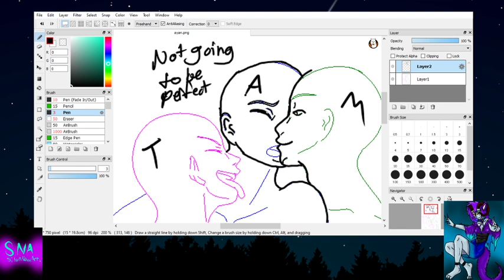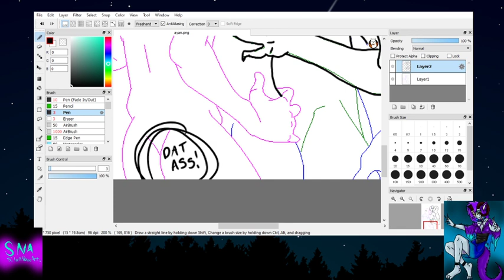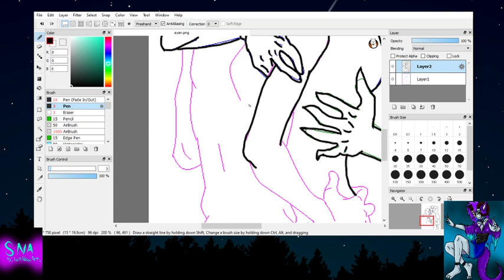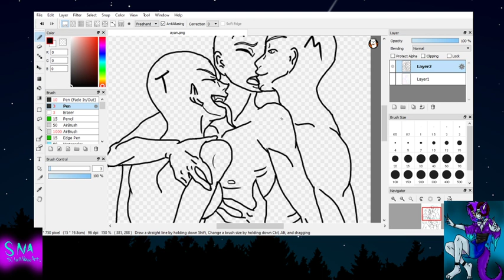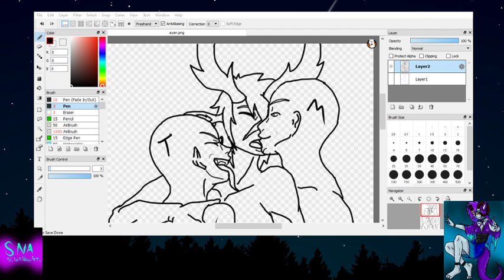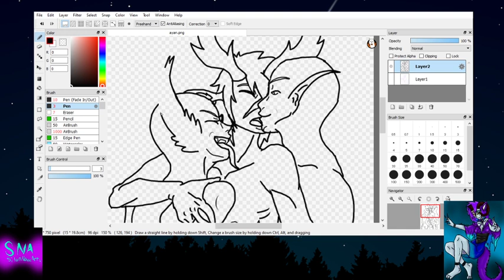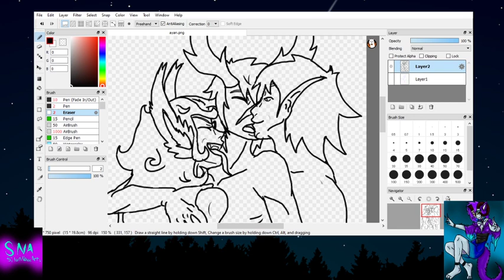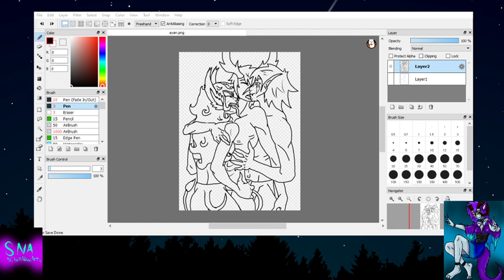**WARNING! SEXUAL CONTENT** Lets Draw Some Smood~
I'm drawing a commission for a friend of mine in Lutus for discord. If you'd like to join my server heres a link!